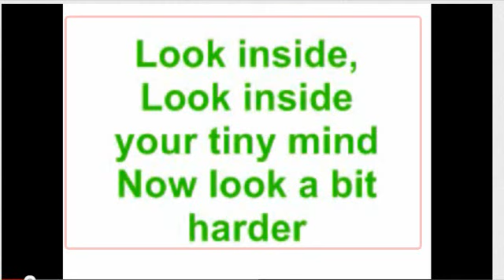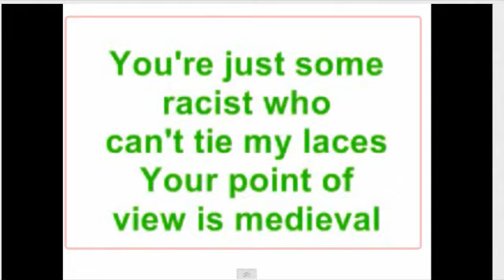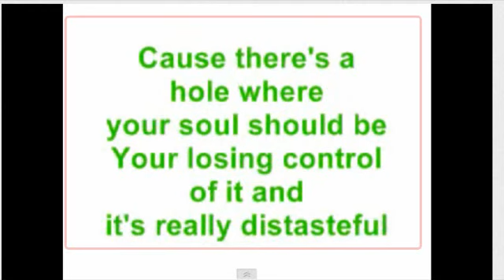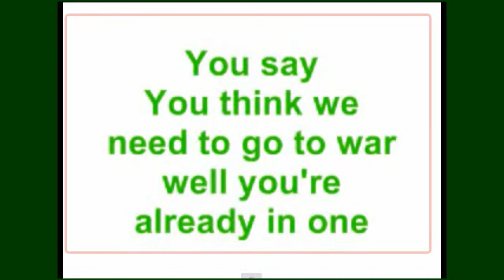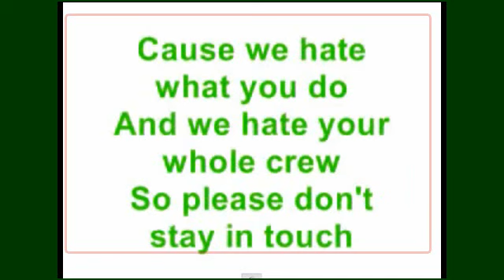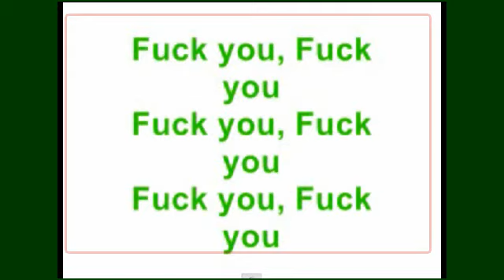Fukushima Blog to Goshi Hosono (F* words) from MsMilkytheclown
if possible, please copy and repost to your channel or share medium.  I'm not even going to put "call words".  This is just Crazy shit.
japan fukushima wtf

Kindergarten bury radioactive dirt on school property while school is in session
Counter-terror measures for nuclear plants
Shareholders to sue TEPCO execs over nuke accident
Shikoku electric submits reactor test results
Radioactive cesium may have reached Hokkaido
# Taking thyroid tests to the children in Fukushima
# Emperor to stay in hospital for a while longer
Hackers may have stolen Lower House passwords
STUXNET COMPUTER virus??? Cause of nuclear disaster?
# Panel to analyze long-period motion from quakes

UNITED STATES UPDATE ON RADIATION